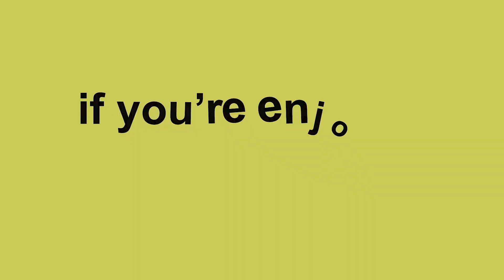Lovely architecturally designed family home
This beautiful family home is within walking distance from Noordheuwel Hoërskool and features 4 bedroom architecturally designed home, study, modern kitchen, 3 bathrooms, dining room and a large entertainment room with a built-in bar.

This is an entertainers dream house with a open plan lounge, jetmaster fireplace and a large delightful pool, situated on a large stand with 3 garages, store room and staff quarters.

To top it all this house is self sufficient and in today’s South Africa it provides all the back-up you require with solar power, inverter system and water back up to ensure you still have all the creature comforts. There are also 2 gas geysers to make sure you have warm water at any given stage.

Don’t miss this opportunity to own a beautiful home in an upmarket area close to all top schools in Krugersdorp.